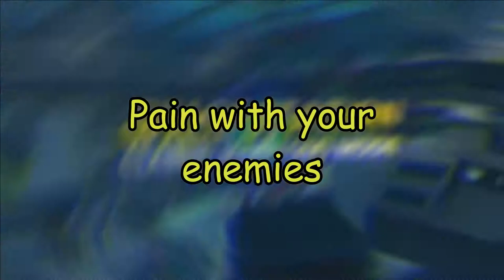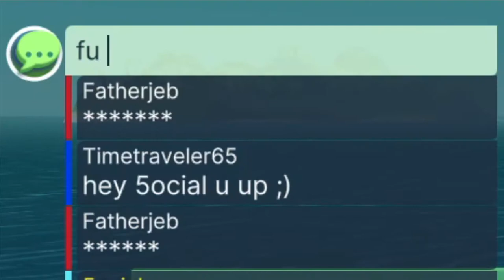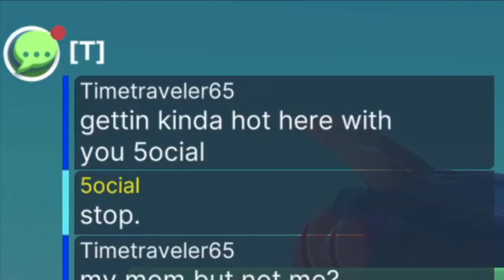Pain with your enemies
Yikes

Intro: strength - j^p^n